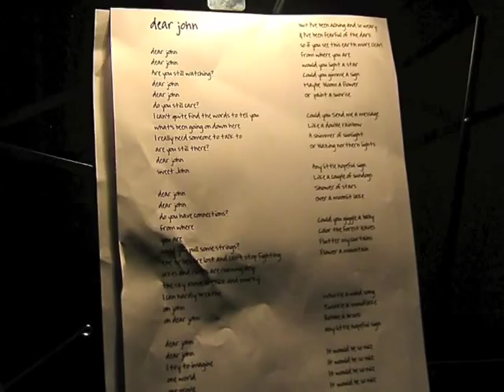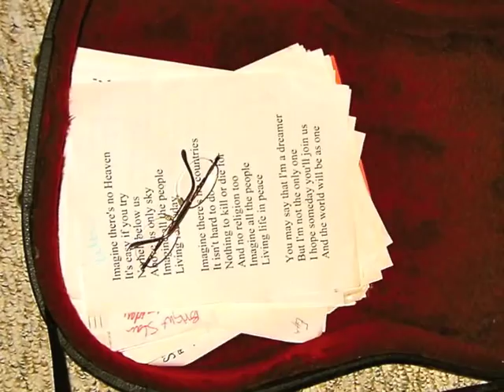Dear John (Lennon)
Dear John Lennon is a song written by Kiki Carter Webb and Greg Webb of dancing Light.

"For me, Dear John is about choices. So much beauty - so much pain in this crazy blender of a world. My power lies in choosing what I focus on.  Life is a whisper of a moment in time. Working on this video was a potent reminder to choose wisely." - kiki carter webb (5/29/2010)

"This song was born three years ago in a shower of tears. Kiki's melody and lyrics flowed in on a river of frustration and grief. As I played guitar for her, I witnessed the birth and experienced her love for the empowered perspective of John Lennon. The images in this new video crystallize the feeling and message of Dear John. "  -  greg webb (5/31/2010)

You can get the song "Dear John" by dancing Light

Vocals and guitar were recorded in Minnesota with Jim Burt of Loontick Records engineering. Ron Thomas added bass at Mirror Image recording studio in Gainesville Florida.  Bob Mc Peek engineered in Gainesville. "Dear John" includes the stunning photography of Jim Chapman of Beacon Hill Photos in Victoria, BC.

photo credits

studio shots
kiki carter webb and greg webb

trader's bay, leech lake
greg webb

photos of sabbastian wilson-webb
kiki carter webb

burning gas from the damaged deepwater horizon wellhead
us coast guard - petty officer 3rd class patrick kelley, public domain

gandhi
india - late 1930's author unknown (source wikipedia), public domain

rachel carson
us fish and wildlife service, public domain

dick demarsico, world telegram staff photographer, public domain

b-2 spirit dropping mk 82 bombs
us air force - author unknown, public domain

soldier looks through his M-24
us air force photo - staff sgt. jacob n. bailey, public domain

attack helicopters from  the afghan national army air corps
tech. sgt. parker gyokeres, USAF, public domain

saigon viet conga dead after an attack on the perimeter of tan son nhut air base
us army -  edgar price pictorial a.v. plt. 69th sig. bn., public domain

atomic bomb blowing up nagasaki
us dept. of defense, public domain

dead sea
us space shuttle mission sts -28/ nasa earth observatory, public domain

orphaned ship in aral sea bed
p. christopher stacker, used with permission

trapped oil set ablaze
us navy - mass communications specialist 1st class jeffery tilghman williams, public domain

smoke from world trade center collapse
us coast guard pa2 tom sperduto, public domain

smoke from oil burn
us navy - justin e. stumberg, public domain

deepwater horizon fire - fire boat response crews
us coast guard, public domain

oily hands
kiki carter webb, inspired by a photo by gerald herbert

kiki imagine composite
kiki carter webb

mosaic en central park
wikipedia user poniol60, use with permission

earth at night
c. mayhew & r. simmon nasa/gsfc, noaa/ngdc, dmsp, public domain

orphaned by vietnam war, 1967
sia  dod/nara, public domain

mourning family at  Lion's cemetery in Sarajevo
Фото: Михаил Евстафьев (Mikhail Evstafiev), used with permission

lightning strike
noaa, public domain

atomic blast - this photo is flying all around the internet. Let us know if you know the original source of this photo. we can't figure it out.

the earth and moon
galileo spacecraft, nasa, jpl

imagine peace tower
eysteinn guðni guðnason (steinninn) , used with permission

star cluster bursts into life
nasa, sea and the hubble heritage , public domain

bolide over the okie-tex star party
howard edin

cloud and cup
kiki carter webb

heart of the rose for lisa
jim chapman, beacon hill studios, used with permission

circumhorizontal arc
derek won, used with permission

maple leaves in fall
kiki carter webb

northern lights over bear lake
us air force - senior airman joshua strange, public domain

a sundog and its reflection arches national park
ian parker, evanescent light photography, used with permission

starry night over the rhone
vincent van gogh, public domain